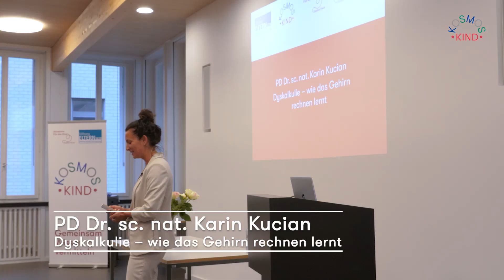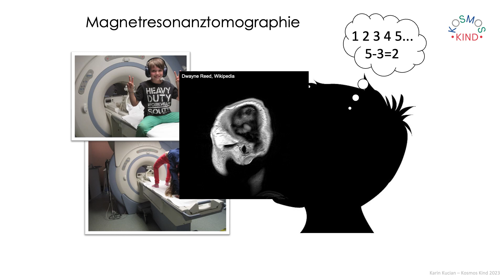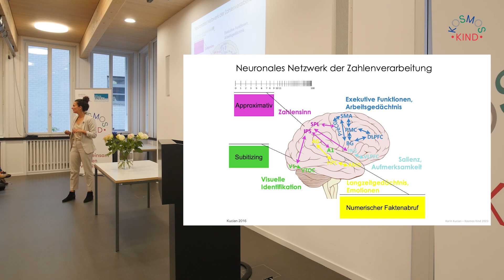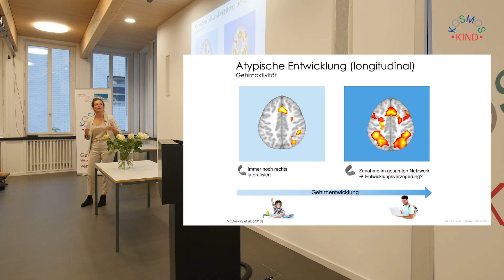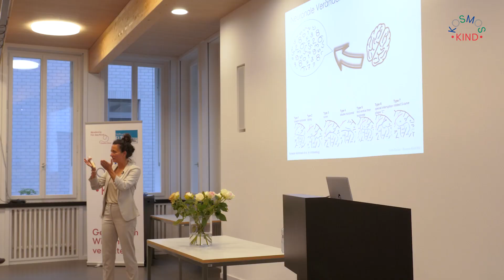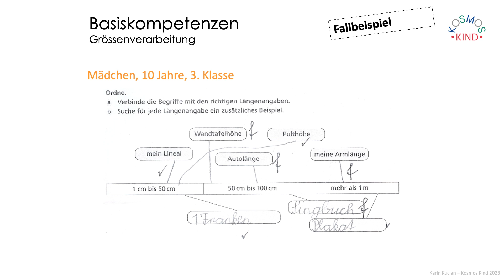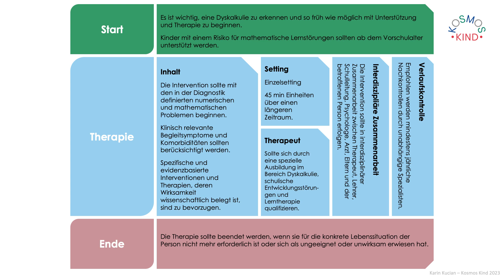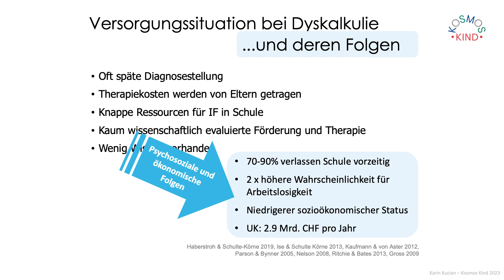Vortragszyklus «Kosmos Kind» # 25: Dr. Karin Kucian «Dyskalkulie – wie das Gehirn rechnen lernt»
Rund sechs Prozent aller Kinder in der Schweiz leiden unter einer Rechenstörung. «Eine möglichst frühe Diagnostik kann vor Frust sowie Versagensängsten schützen und psychische Folgeprobleme vermeiden», betont Dr. Karin Kucian. Neben ihren Forschungsergebnissen über die Ursachen von Dyskalkulie stellt die Neurowissenschaftlerin und Pädagogin im Vortrag auch die Symptome sowie Massnahmen, mit denen Eltern und Lehrpersonen betroffene Kinder gezielt unterstützen können, vor.

Dr. Karin Kucian ist Expertin im Bereich Dyskalkulie und erforscht in ihren wissenschaftlichen Studien am Zentrum für MR-Forschung des Universitäts-Kinderspitals Zürich die neuronalen und Verhaltens-Merkmale von numerischer Kognition und Dyskalkulie sowie deren Entwicklung.